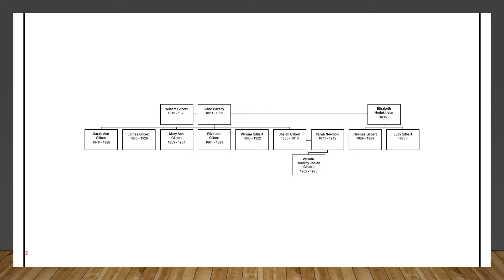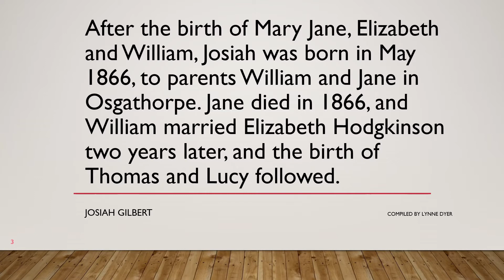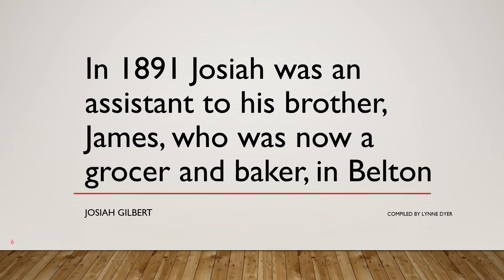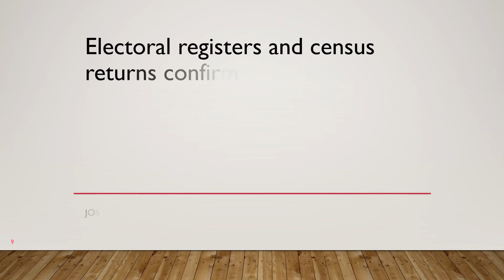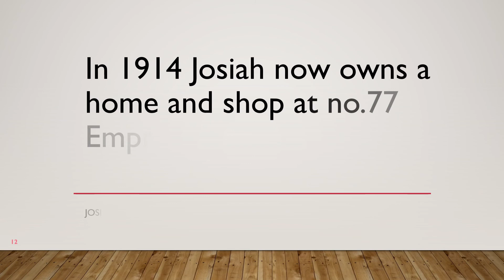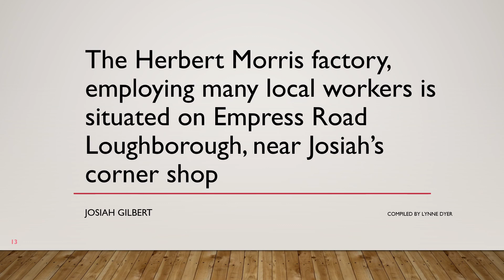Josiah Gilbert's story Pt 1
The story of Josiah Gilbert, grocer of Loughborough.